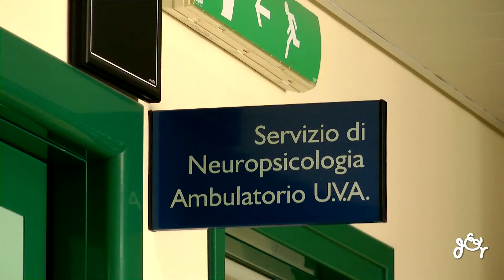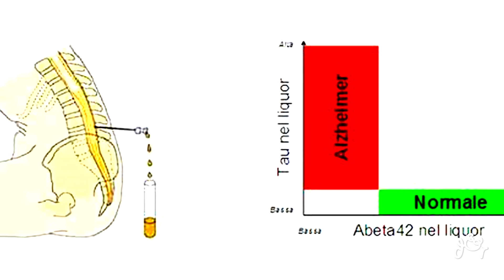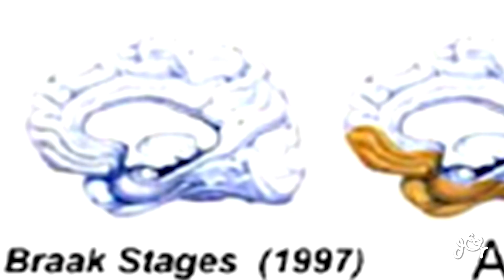Malattia di Alzheimer: Quali Accertamenti per diagnosticare la malattia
In Occasione della XX Giornata Mondiale dell'Alzheimer che si tiene il 21 settembre il Prof. Camillo Marra, Responsabile del Servizio di Neuropsicologia del Policlinico Universitario A. Gemelli di Roma ci parla di quali sono gli accertamenti necessari
per arrivare ad una diagnosi certa, dalla visita neurologica alla Pet più avanzata con radioligandi fino all'esame del liquor